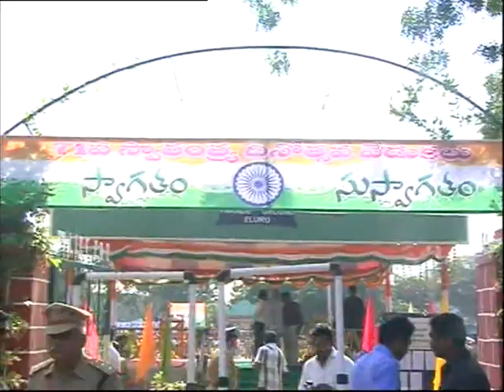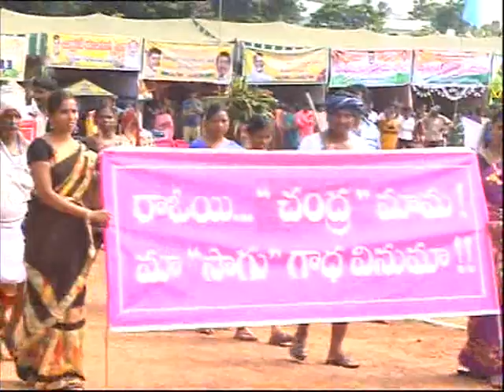15.8.2017-w.g_eluru_Indipendence day celabrestions_Hon'ble Incharge Minister Sri P.PULLARAO.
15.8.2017-westgodavari_eluru_Indipendence day celabrestions_Hon'ble Incharge Minister Sri  P.PULLARAO.